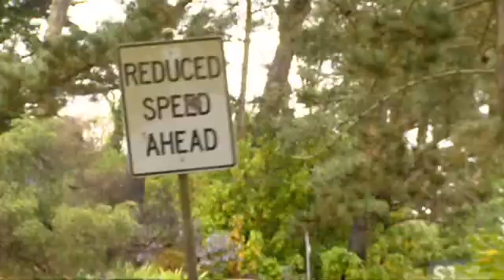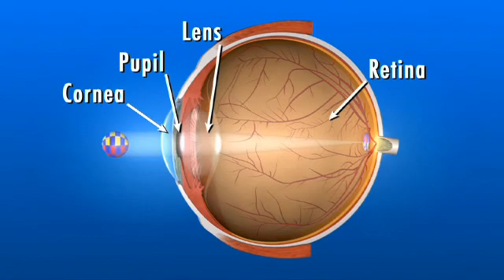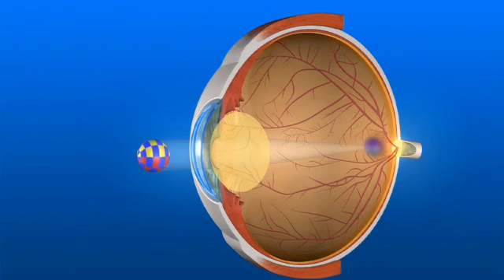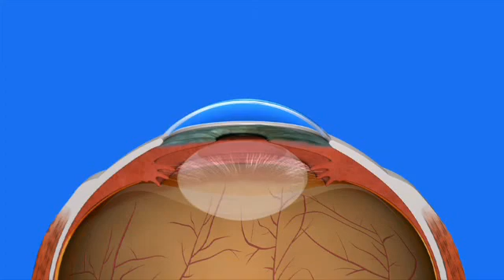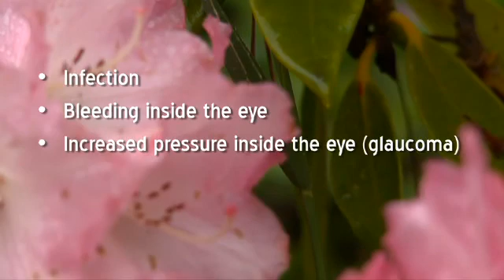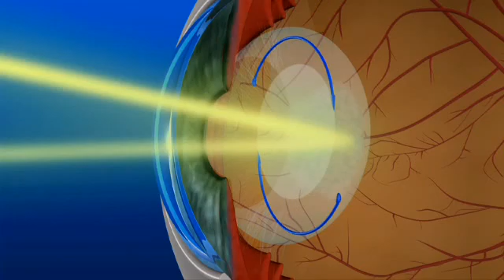Understanding Cataract Surgery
This is video that was recorded in 2009 entitled "Understanding Cataract Surgery" that was professionally recorded with the American Academy of Ophthalmology that is still largely relevant today.  The video still provides great background information on the major concerns regarding modern cataract surgery.